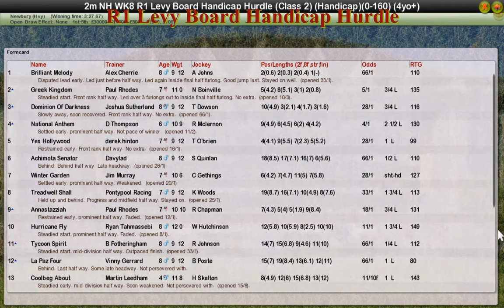NH WK8 R1 Levy Board Handicap Hurdle